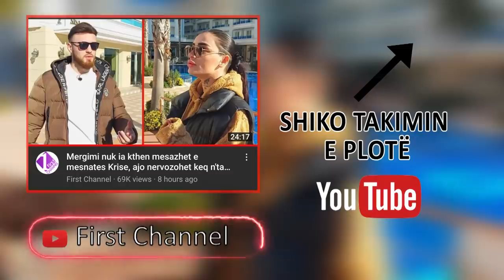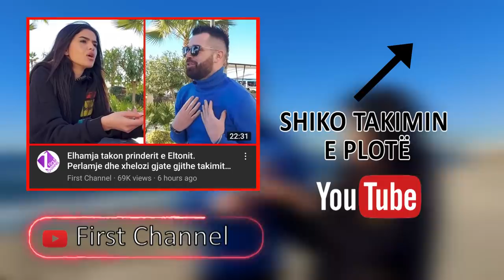Mergimi dhe Kri n'lidhje? Djali i ri vjen veç per Agnesen, Elhamja vendos a me perjashtu Eltonin -16